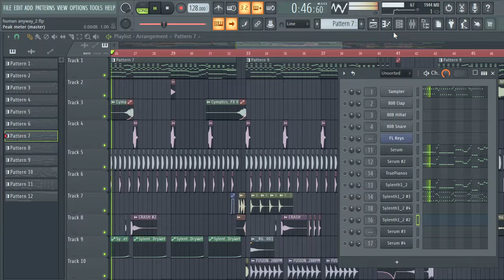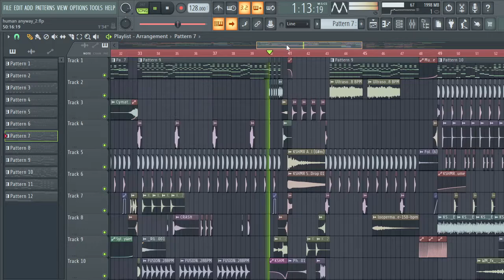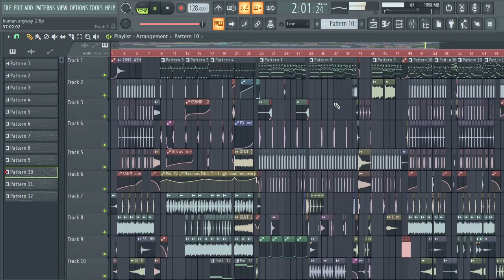Anyway - Jesvi | FLP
No edits, just raw screen capture footage... these flp videos will go unlisted soon, they are intended as a demo video for cepeher store (flp pack)...

sounds a little bassy, due to screen record compression and fl legacy drivers... final rendered version sounds perfect

FLP available at Cepher Records store.